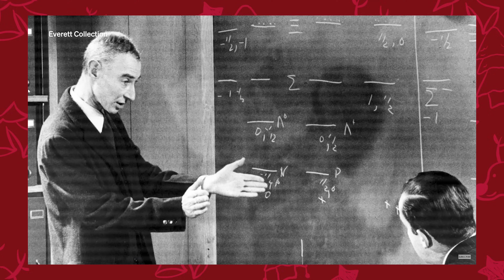Тейлор Свіфт людина року, Селена Гомез новий бойфренд, Біллі Айліш камінг-аут | Зіркові Новини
Новий новинний випуск: треба обговорити велике інтерв'ю Марго Роббі та Кіліана Мьорфі для Верайєті - це ж буквально Барбенгаймер став реальністю. Протистояння довжиною в 14 років - Тейлор Свіфт проти Каньє Веста. Дюна, Флоренс П'ю та божевілля з киданням у зірок продовжується. Біллі Айліш бісексуальна королева, новий альбом Ніккі Мінаж, новий хлопець Сєлєни  Гомез та Анджеліна Джолі більше не гратиме у кіно.

Композиція Hip Hop Christmas (виконавець: Twin Musicom) надається за ліцензією Creative Commons із зазначенням авторства 4.0.

Таймкоди:
00:00 - початок, анонс тем
01:06 - новий альбом Нікі Мінаж, GAG City
03:34 - промоутинг Дюни, інцидент з Флоренс П'ю
04:52 - Біллі Айліш зробил акамінг-аут та образилась за це
08:32 - новий бойфренд Сєлєни Гомез, хейт та її неадекватні коментарі
12:34 - інтерв'ю Марго Роббі та Кіліана Мьорфі - Барбенгаймер ін ріал лайф
19:54 - Тейлор Свіфт - людина року, скандал з Каньє Вестом, подробиці стосунків з Тревісом Келсі
28:04 - Аджеліна Джолі планує йти з кіно
30:27 - Кім Кардашіян отримала власний ТВ Серіал від творців AHS